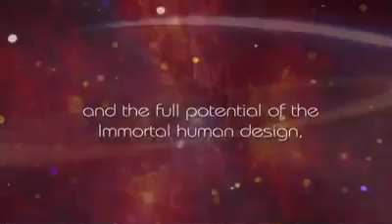BIOCIRCUIT utube Cellular